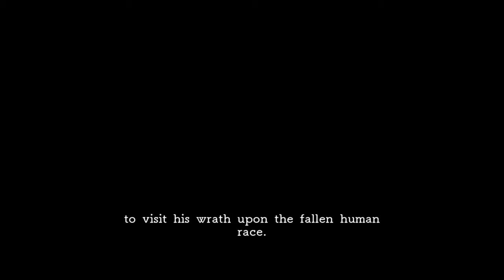Deception IV: Nightmare Princess